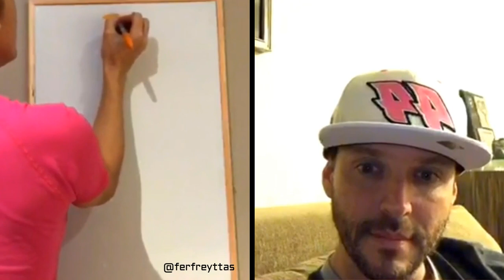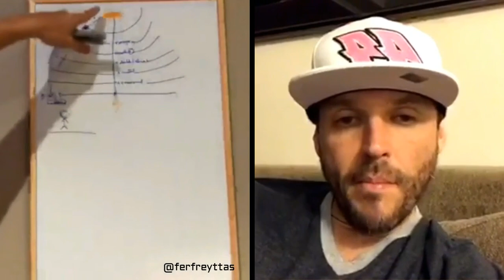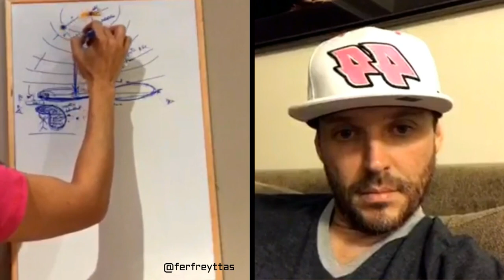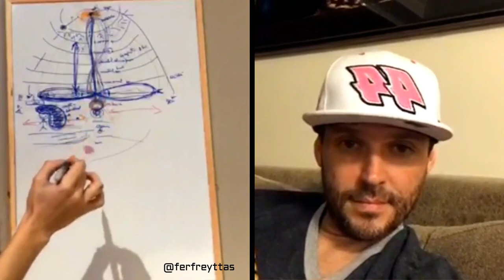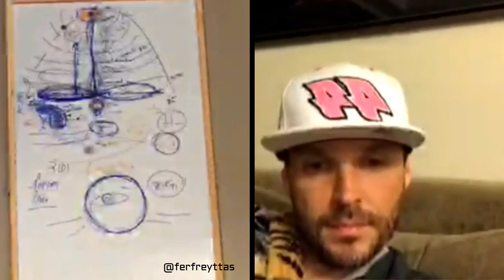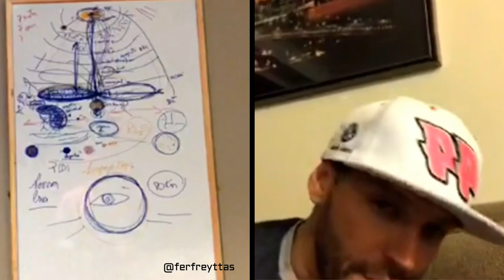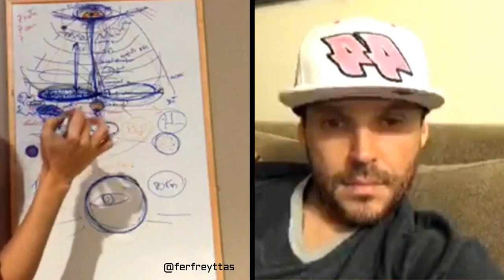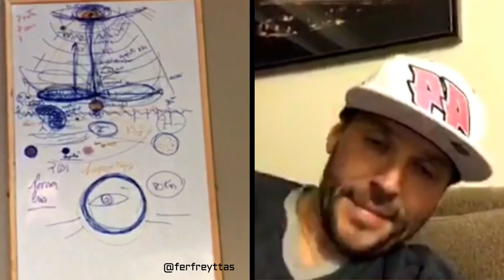HELIO COUTO | A MENTE DE DEUS | Entenda PORQUE sua VIDA nunca muda!! DOBRAS ATEMPORAIS PONTO ZERO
Chega de culpar o mundo pelo seus infortúnios, busque a sua essência.

EU SOU ❤FER FREYTTAS ❤

►Me Encontra ou Deixa eu te encontrar??

✿ Gratidão Profunda ✿

EU SOU VOCÊ!! ❤ Na Ausência de Tempo!
SE INCREVA!!